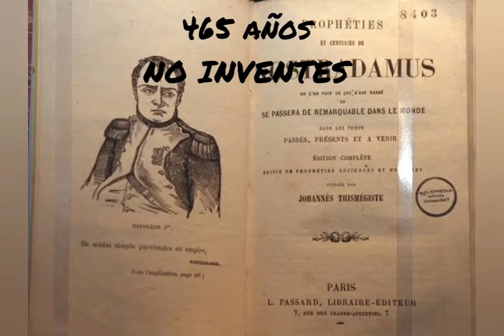Profecias este 2021 de 👉🏻Nostradamus 👈🏻 Tienes que verlo 👀